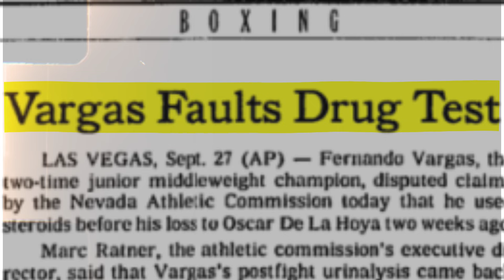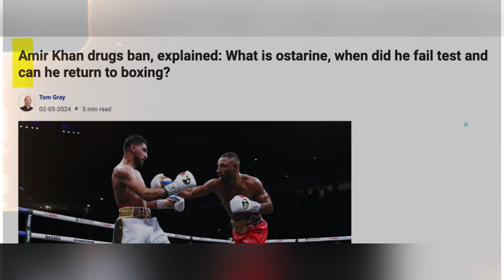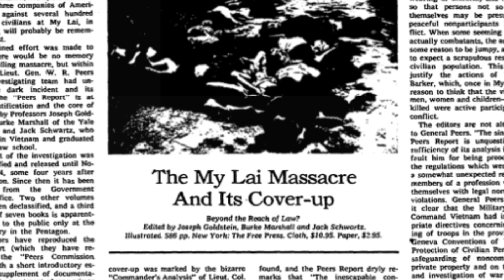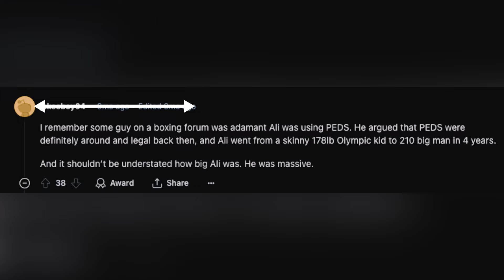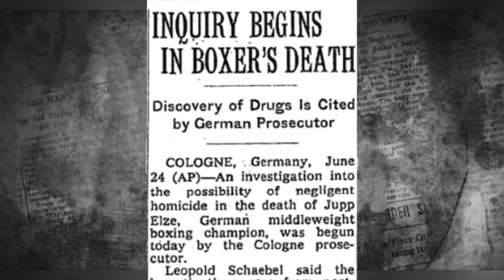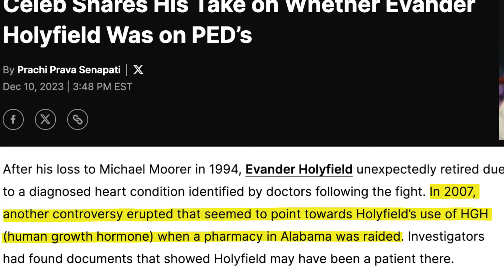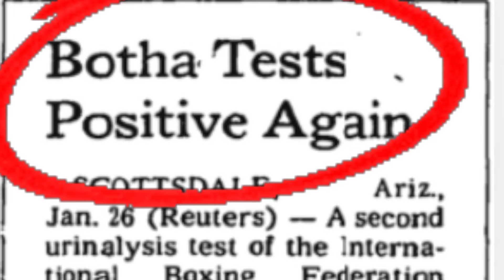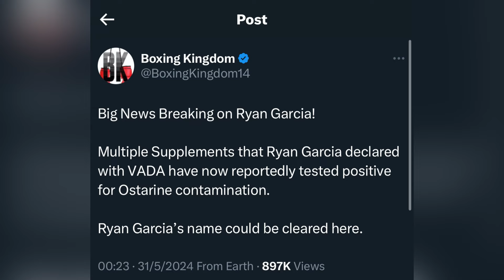The Uncharted New Wave of Drugs In Boxing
Hey guys, I hope you enjoy this one- it was far harder to research than I initially thought it would be! Here's a broad history of how drugs have infiltrated boxing over the years.